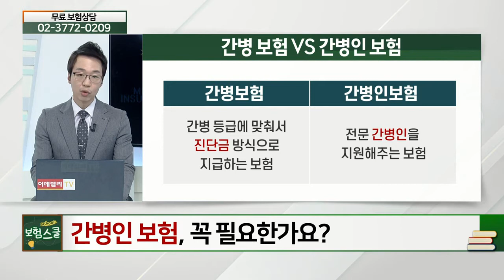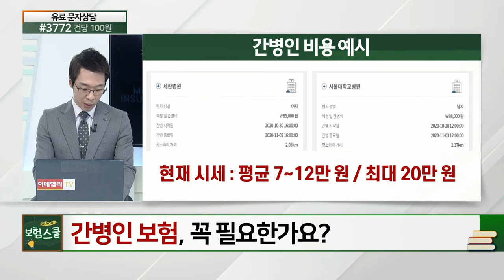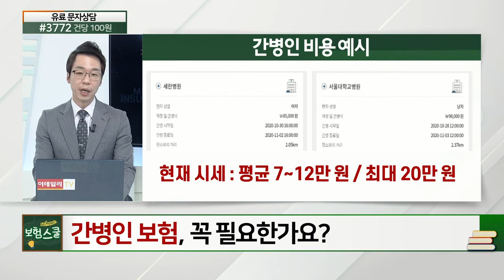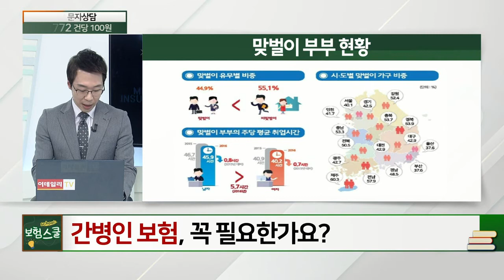'간병인 보험' 꼭 필요한가요?_알쏭달쏭 보험 설명 (20210319)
# '간병인 보험' 꼭 필요한가요?